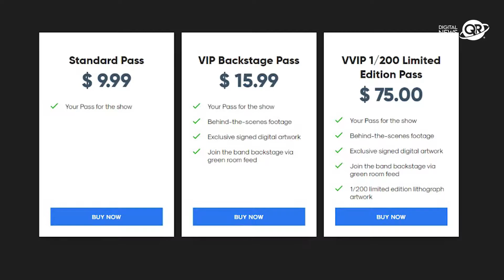Entretenimiento | Concierto de Black Eyed Pease en Egipto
Black Eyed Pease anuncia su concierto en las pirámides de Egipto.

¿Quieres más noticias?